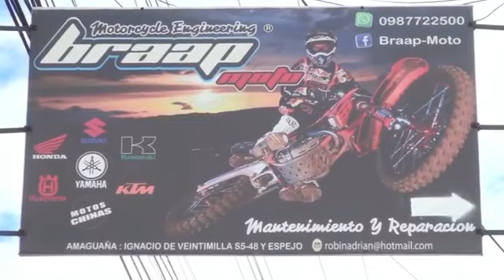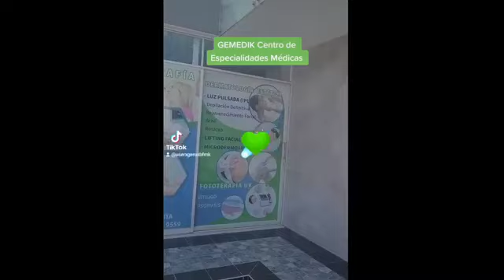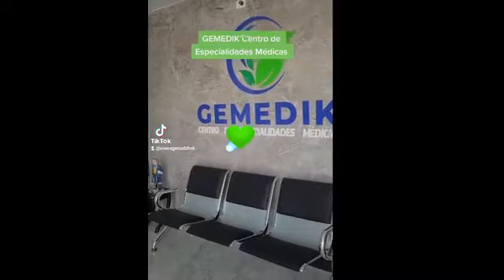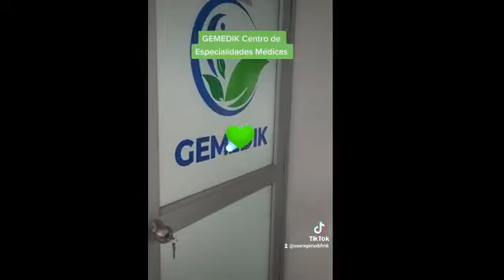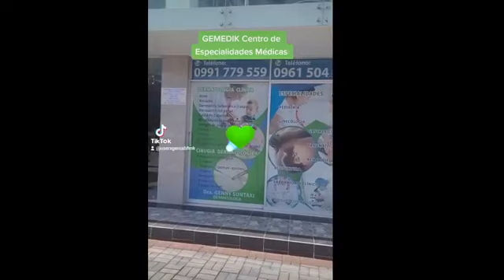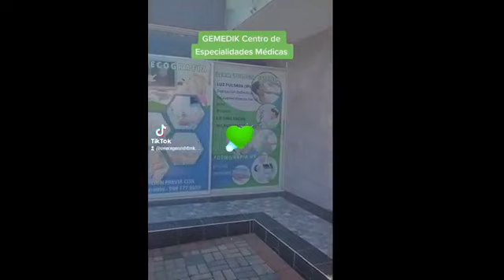LOS RUCOS - Las Noches con Lupita (LN RADIO TV)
Las Noches Con Lupita
Trasmitido por: LN RADIO TV & Valle Vision CANAL 34.
PRESENTA : Grupo LOS RUCOS

Camaras: LN RADIO TV &  DAVID PRODUCCIONES
Produccion: DJ Nando
Directora: Lupita Navarro.
La señora de la Canción ©.
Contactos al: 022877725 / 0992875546